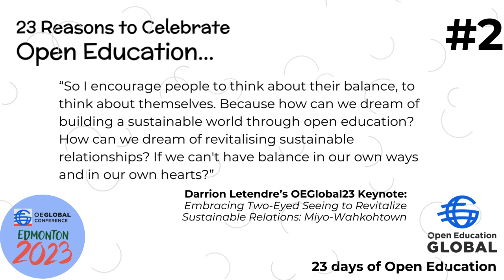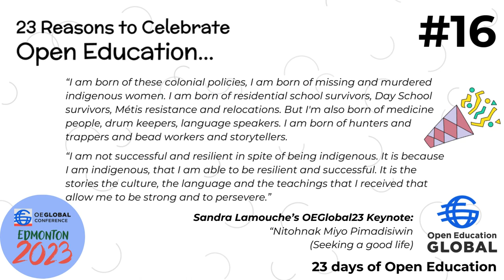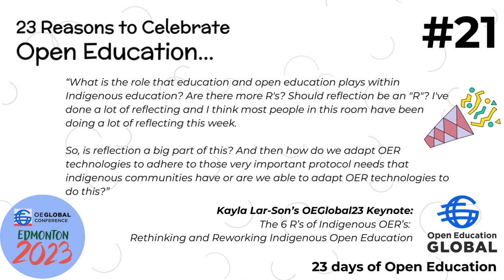23daysofOpenEducation - an OEGlobal celebration of the Open Education community over 2023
an OEGlobal celebration of the Open Education community over 2023